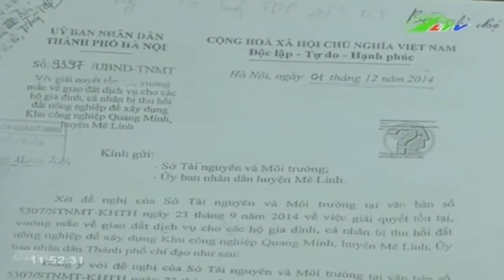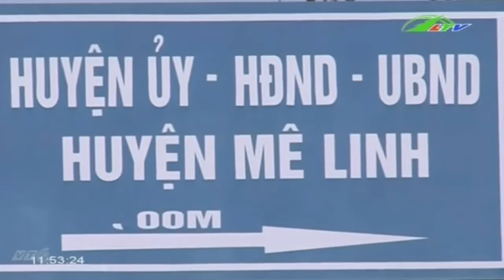Đền đất nông nghiệp Lãnh đạo đẩy đưa, dân bức xúc | Xã Hội Lâm Đồng TV